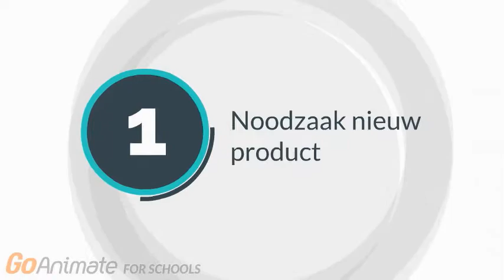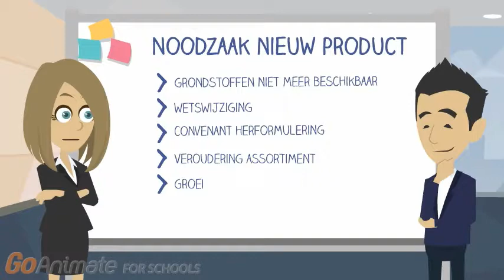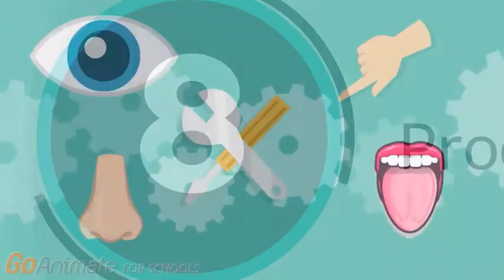Kennisclip productontwikkeling supermarkt